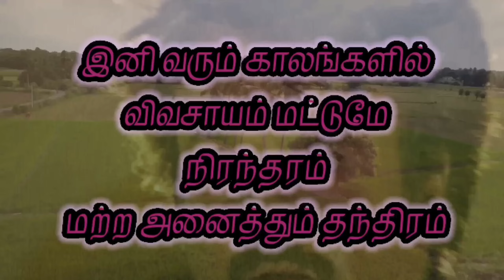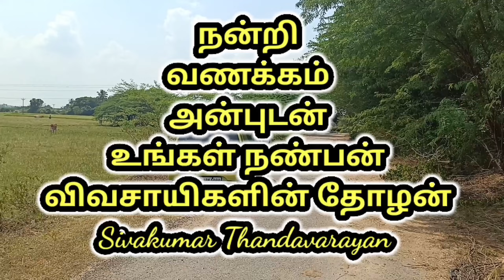THIS MONTH SPECIAL JACKPOT OFFER LAND IN KANCHIPURAM NEAR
இந்த விவசாய நிலம் ராணிப்பேட்டை மாவட்டம் ஓச்சேரி அருகாமையில் ஏகநான் சேரி என்ற கிராமத்தில் அமைந்துள்ளது. மொத்தம் 9 ஏக்கர் விவசாய நிலம் விற்பனைக்கு தயார் நிலையில் உள்ளது.  இந்த விவசாய நிலத்தில் ஒரு இலவச மின்சார வசதியும், ஒரு போர் வசதியும் அமைந்துள்ளது. இந்த விவசாய நிலம் காஞ்சிபுரத்தில் இருந்து 32 கிலோமீட்டர் தொலைவிலும், தாம்பரத்திலிருந்து 85 கிலோமீட்டர் தொலைவிலும் ,
வேலூரிலிருந்து 45 கிலோமீட்டர் தொலைவிலும் அமைந்துள்ளது.

ஒரு சென்டின் விலை ரூபாய் 15,000 மட்டுமே சிறிது விலை குறைத்து வாங்கவும் வாய்ப்பு உள்ளது.

மேலும் தொடர்புக்கு வாட்ஸ்அப் வாய்ஸ் மெசேஜ் நம்பர் 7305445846

This agricultural land is located in the village of Eganan Cheri near Ocheri in Ranipet district. A total of 9 acres of agricultural land is ready for sale. A free electricity facility and a war facility are located in this agricultural land. This agricultural land is 32 km from Kanchipuram and 85 km from Tambaram.
It is also located at a distance of 45 km from Vellore.

Let's do organic farming! Let's protect the fertility of the soil! Let's grow trees! Let's get rain! We will also travel on Nammalwar route. Long live Bharat! Jai Hind! The popularity of Varaga Tamil is all over the world.

IF YOU WANT ANY LOW BUDGET FARMLAND
NEAR KANCHIPURAM